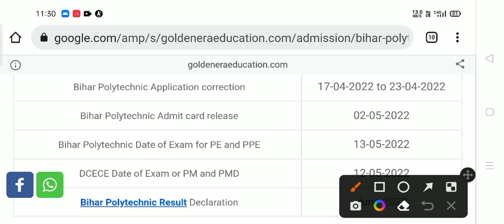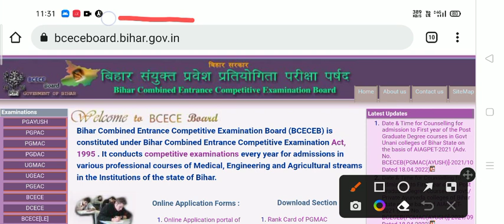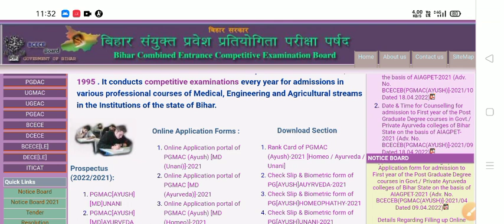Bihar Polytechnic 2022: Online Application Form Expected Date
Bihar Polytechnic Form Kab Aayega 2022|Bihar Polytechnic Online Form date 2021|polytechnic 2022 form
bihar polytechnic online form 2022| bihar polytechnic 2022 online form date | bihar polytechnic 2022
Bihar Polytechnic For Kab Aayega 2022|Bihar Polytechnic Online Form date 2022|polytechnic 2022 form
Bihar Polytechnic 2022 : Online Application Form Expected Date | Official Website | DCECE 2022

bihar polytechnic 2022 ka form kab aayega,
bihar polytechnic 2022 syllabus,
bihar polytechnic 2022form,
bihar polytechnic 2022 ka form,
bihar polytechnic 2022 ka form kab niklega,
bihar polytechnic 2022 ka form kab se bhara jayega,

Bihar polytechnic form online 2022 date
Bihar polytechnic 2022 application form date
Bihar polytechnic 2022 form filling last date
Bihar polytechnic jeecup 2022 application form
Bihar polytechnic admission 2022 date

bihar polytechnic ka form kab bhara jaega